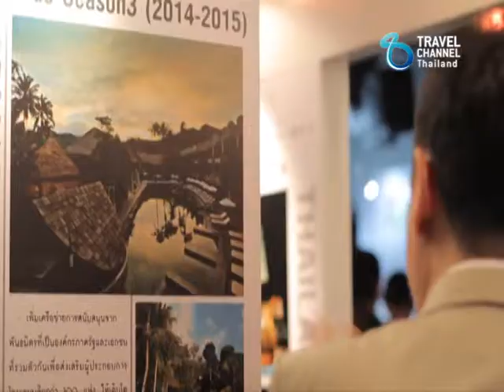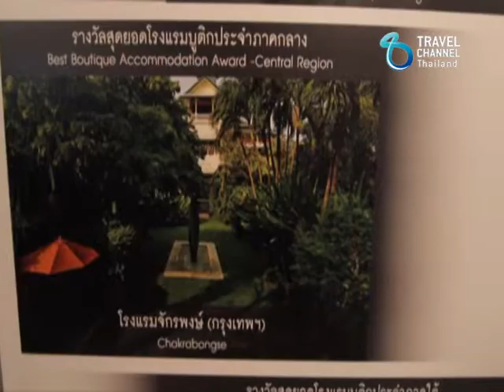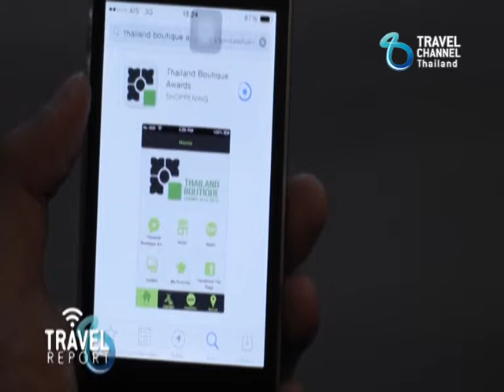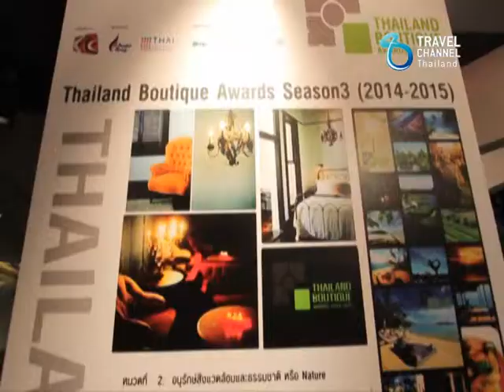Travel report: Thailand Boutique Awards Season 3